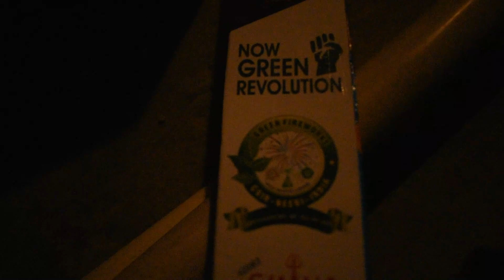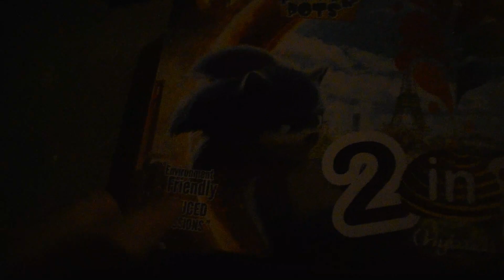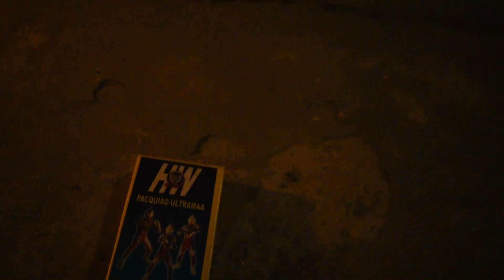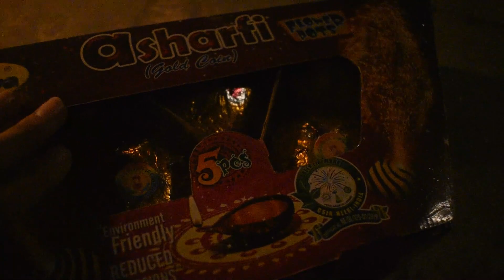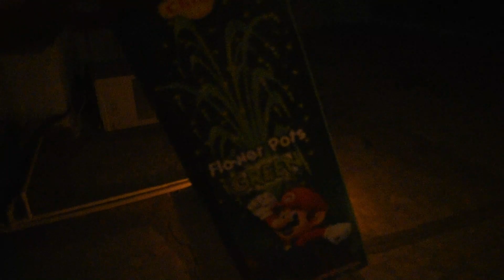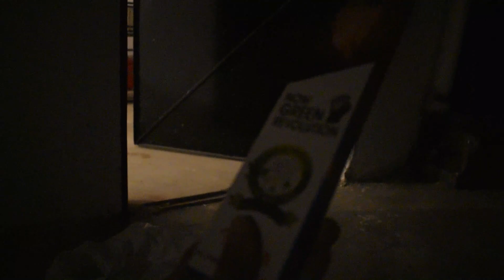TESTING GREEN CRACKERS 2019|POLLUTION FREE CRACKERS TESTING|DIWALI CRACKERS TESTING 2019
Hello guys
In this video i am going test the crackers that i got for Diwali 2019.These are the green crackers which are newly launched by the government.This includes test of some crackers like Sky Shots,Magic Pops,Lars(Ladhi),Bijli Bomb,Hydro Bomb etc.
WISH EVERYONE A HAPPY AND SAFE DIWALI
BURN CRACKERS SAFELY
THANKS
2019 green crackers
crackers market
sky shot test
Bijli bomb test
lar/ladhi test
rockets test
anar test
flower pots test
penta sky shot
matches bomb test
Fireworks 2019 Diwali
Fireworks Testing
The Ecostar